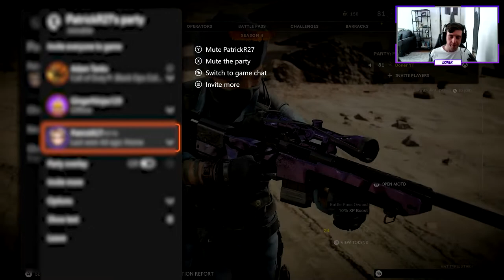This KSP Setup Made Them Mad - Cold War Search and Destroy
GG lads if you are watching, better luck next time.

Muzzle - Agency Suppressor
Barrel - 10.5" Task Force
Underbarrel - Field Agent Foregrip
Handle - Serpent Wrap
Stock - Raider Stock

Thanks for checking out my videos. Like or comment if you enjoy.

Best Classes Cold War
Top 5 Cold War classes
search and destroy
snd
cold war
Black Ops Cold War Best Search and Destroy Class Setups UPDATED!
Black ops cold war best classes season 4
Best cold war class setups updated season 4
best ksp class cold war search and destroy
no Recoil ksp
best ksp loadout
cold war best class setup / best class setup cold war / COLD WAR BEST CLASS SETUPS in Black Ops Cold War Season 4! , NEW BEST CLASS SETUPS in Cold War Season 4!
best search and destroy class cold war
cold war search and destroy
best cold war search and destroy class
ksp warzone
ksp cold war
best class setup for cold war , best class setups for cold war multiplayer , best class setups for cold war search and destroy , best guns in cold war , top classes in cold war ,